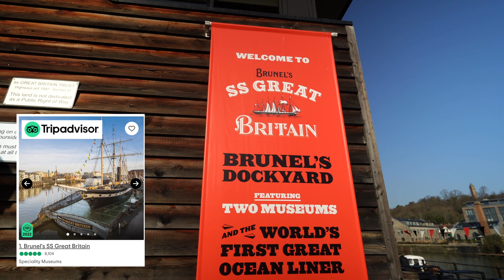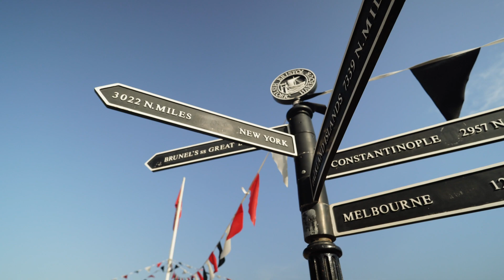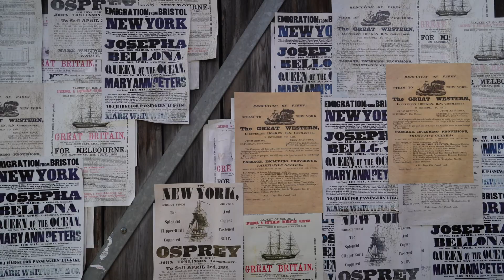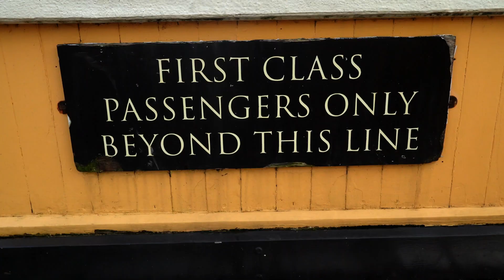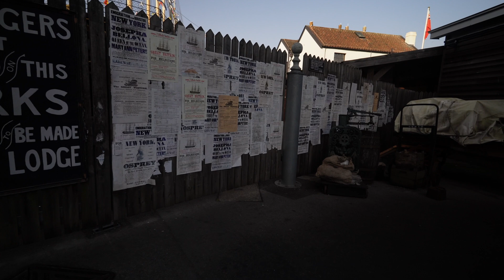Exploring SS Great Britain | Bristol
SS Great Britain is a museum ship and former passenger steamship that was advanced for her time. She was the largest passenger ship in the world from 1845 to 1854. She was designed by Isambard Kingdom Brunel (1806–1859), for the Great Western Steamship Company's transatlantic service between Bristol and New York City. While other ships had been built of iron or equipped with a screw propeller, Great Britain was the first to combine these features in a large ocean-going ship. She was the first iron steamer to cross the Atlantic Ocean, which she did in 1845, in 14 days.